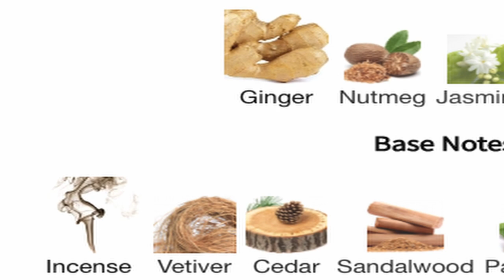Bleu De Chanel: Clone Cũng Có This Có That - Review Al Haramain Bleu Edition| Kiên Fragrance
Thường thì người ta chỉ làm Clone sao cho giống nhất nhưng các pháp sư Trung Đông cho ra Clone đủ các giai đoạn của đại ca Bleu De Chanel. AE thích phiên bản nào nhỉ